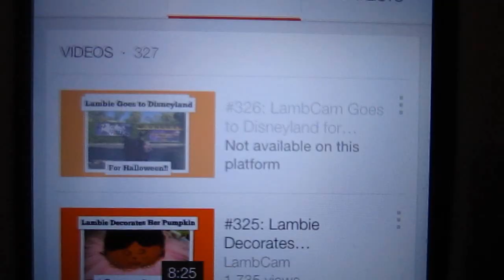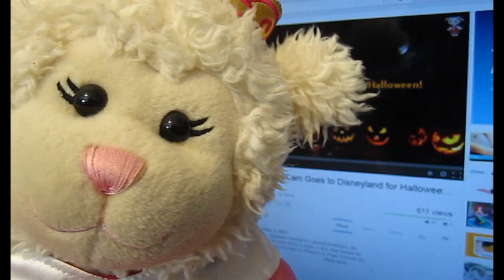#327: Problems with my last video + Copyright Explanation - LambCam